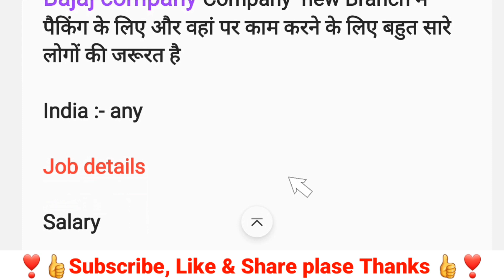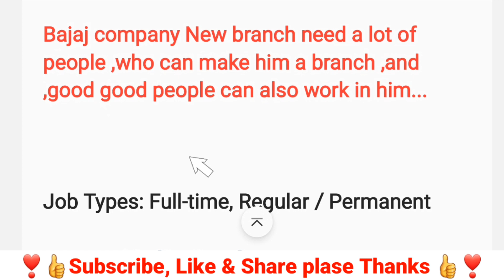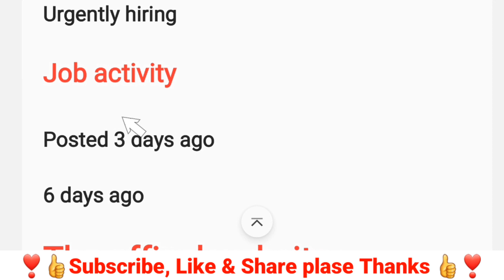Bajaj Finserv Recruitment 2023 | Bajaj Finance Jobs | Bajaj Finance Vacancy 2023 | Jobs For Freshers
About Video -

Related Search

Flipkart jobs, best full time job in Flipkart,
flipkart Packing job vacancy 2022, best full time job in India 2022, naukri kaha milta h, naukari krne ka tarika, private job vanacy in packing Company, Packing, packing, jobs, best jobs,
best full time job in hospital 2022, best private job vacancy in 2022 deoria hospital, medicine job vanacy 2022 in deoria, best jobs for India, 2022 best jobs, best job for 2022 hospital, naukari kaha dunde,

activity...

***Topic Cover***

Unlimited Trick
Paytm cash
Earn money
Online Paise Earning
Best Earning App2020
Online Earning
Paytm Cashback
Top 10 Paytm Cash Earning Apps in 2020 Top 10
apps to Earn paytm cash in 2020
Online
2021